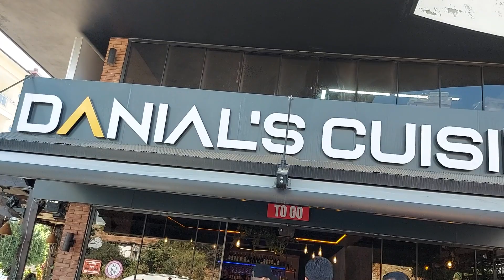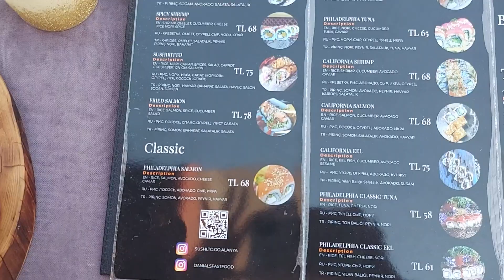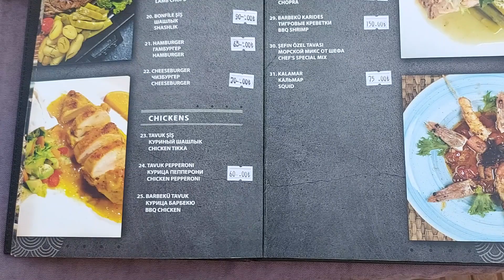Аланья. Кухня изнутри. Украинка открыла ресторан суши и трудоустроила иностранцев. Жизнь в Турции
Алания Турция.Работа в Турции для иностранцев. У Натальи работают казахи, русские, украинцы и арабы. Показываем кухню изнутри и ассортимент с ценами.
Координаты нашего агентства COMFORT HOMES TURKEY